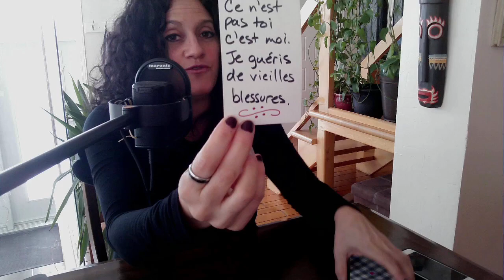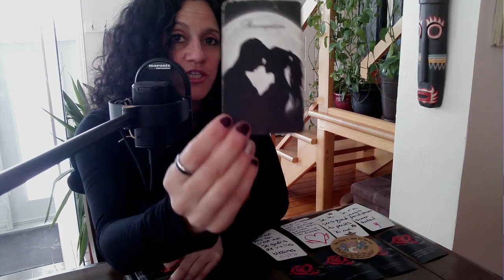♥️ Messages de la Personne à qui Vous Pensez | FJ | ÂS | Liens d’Âmes le 22 Février ♥️